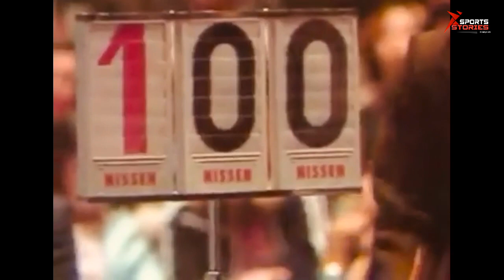ജയിക്കാനായി ജനിച്ചവൾ | Nadia Comaneci Malayalam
Nadia Comaneci

©️NOTE : Some Images, Music, Videos, Graphics,  are shown in this video may be cpoyrighted to respected owners, not mine

കടപ്പാട് ✍️ : V Praveena

nadia comaneci
nadia comaneci malayalam
olympics
gymnastics
Olympics 2021
tokyo olympics 2021
sports star malayalam
sports star
sports star malayalam channel